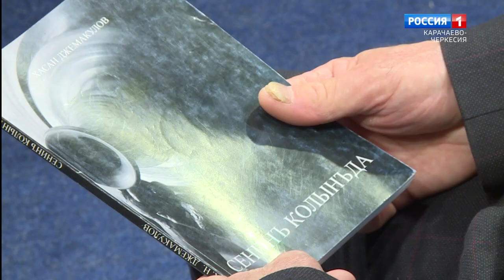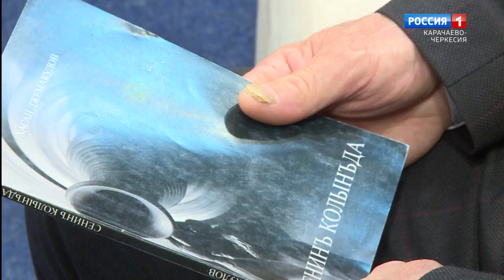"Добрый вечер, республика!" (на ногайском языке)